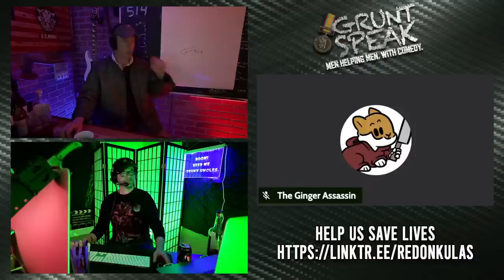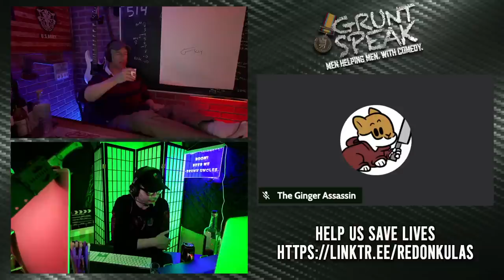Keeping it Paranormal | Grunt Speak Live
The Ginger Hamster joins the Drunk Uncles to talk about paranormal stories sent in by the Redonkulas Regiment tonight at 8pm EDT!

Redonkulas.com Productions
29488 Woodward Avenue, Unit 407